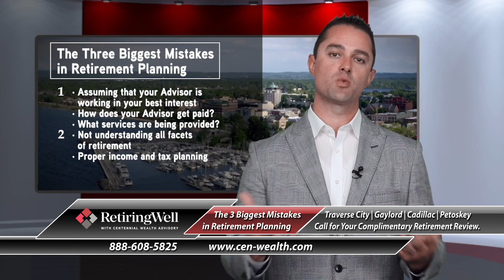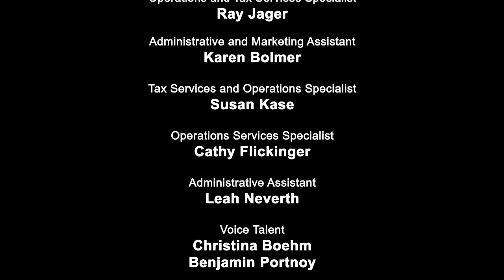The Three Biggest Mistakes in Retirement Planning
Let me share with you the three biggest mistakes in retirement planning from our perspective. So number one, it might be assuming that your Advisor is working in your best interest. So you want to consider who is it that the Advisor works for? So one thing at Centennial Wealth Advisory, we're set up as a registered investment advisory firm and we're set up as an independent firm. So we don't work for a company. We have the fiduciary responsibility, ultimately to work for our client's best interest. And also, how is your Advisor paid? Is it something where if you have money in the market, you know they would make more money just as you would make more money and vice versa and they would not make as much money when the account is not performing as well? Or is it one where perhaps they're paid a commission? And that's not always a bad thing. It's just one to be aware of, of how are they paid and what are those cost? And then along with that, what are the different services that are ultimately being provided as you pay those different fees? So, that leads into number two, not understanding maybe all the different facets of retirement. So my mind right away goes to the taxation on your different assets. When it comes to your income plan, where are you going to draw the money from and what makes the most sense from a tax perspective as far as where you're going to draw income during your retirement years. A lot of times people make the mistake of pushing off all of their IRAs until the last account that they draw from. And maybe they had some good years where they had lower taxes, but they may then have created a ticking tax time bomb. So income planning, mapping out where you're going to draw that money from and what the tax implications are of that over time. And also estate planning. Where are your assets going to go when you pass? So all those should be considered. And lastly, not structuring your portfolio properly to handle significant market downturns. So right away I think of 2008 and how the market essentially dropped in half over a period of time there. And how did your portfolio respond to that? And maybe it's one where in today's environment you can look back and sort of see based on the portfolio structure, how would your holdings or current investment strategies handle the 2008? And that's one where again, it comes back to what's your comfort level with risk and how that may change over time. So you might be getting close to retirement and you might start considering I need to transition some of these assets that have been heavier risk to maybe a little less risky. So those are things to take into consideration. So if you have questions on this, feel free to give us a call. Another great segment there on the three biggest mistakes in retirement planning. And you know one recent case that I came across in the Gaylord office, we had a perspective client come in. And they had just retired. They were from the downstate, Detroit area. They moved up to Gaylord. And they found a different Advisor to start with. And in this initial meeting that this person had with this Advisor, they had wanted to kind of pursue annuities. Well this Advisor didn't really want them to go into that, those annuity products. Even though that met their risk tolerance. And reluctantly that couple went along with it. And that was about a year ago. Year to date they're down almost 20% and they weren't obviously happy with that. So that's why they came and met with us. After hearing their situation it was a no brainer. Why wouldn't they want to use that annuity product? And so we researched the different products that were out and found an annuity that met their needs. And boy, you could just feel the weight lifted off of their shoulders because they knew, hey this portion of their assets couldn't go backwards. It couldn't lose for them. And they still had some money in the market and they understood the risk associated with that. But just the peace of mind knowing that we're looking at all those different facets of retirement planning, not just focusing on stocks, bonds and mutual funds, but looking at all the different investment vehicles that are at your disposal. Yeah, I really appreciate that example because you know I was reflecting back to my teaching days. And I had a really simply goal for my students. I said "know stuff." Like know stuff. Like what does it take to know stuff? It takes a lot of learning. It's takes figuring out all of the different options that you might have available as you plan to retire or maybe you're in retirement. You know if you don't know stuff, well give us a call.